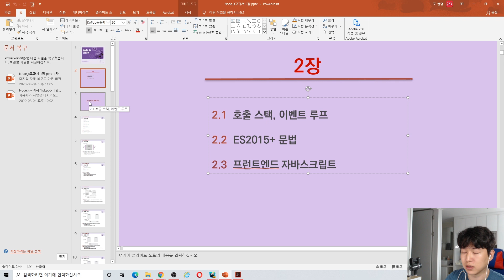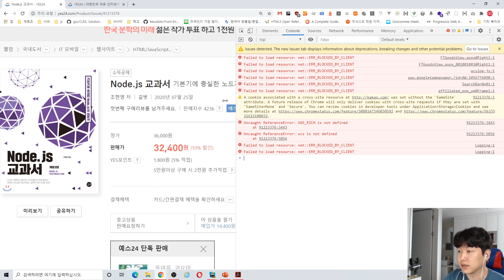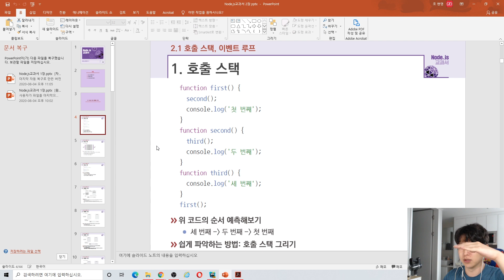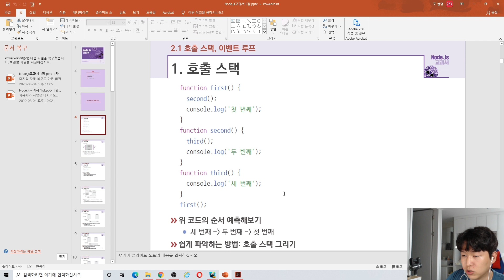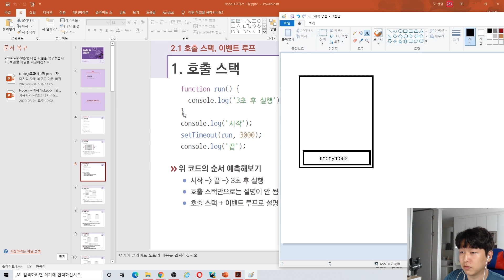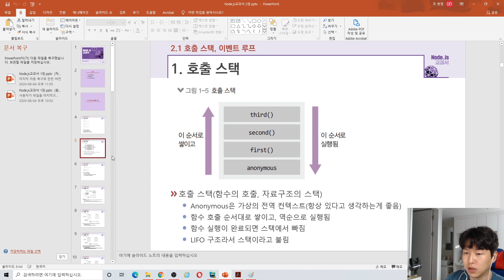노드교과서 개정판 2-1. 호출 스택 알아보기